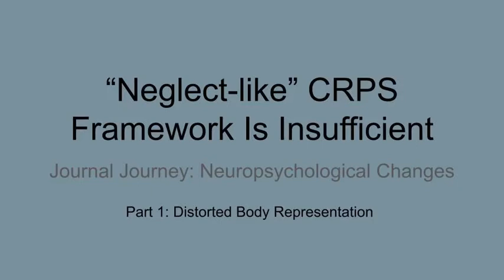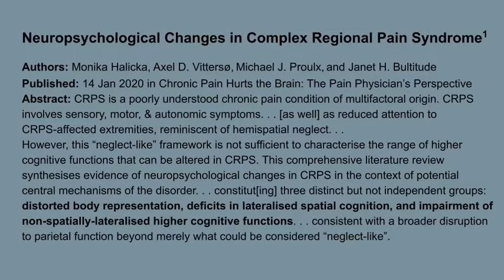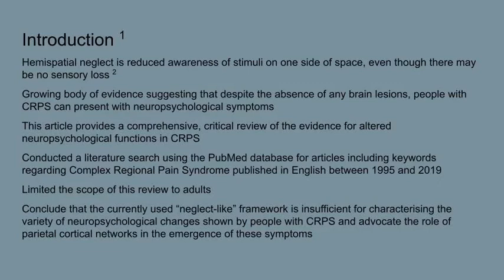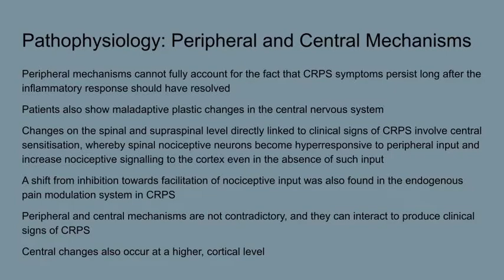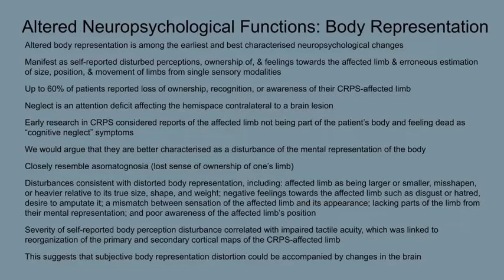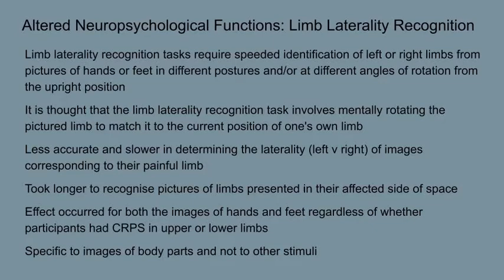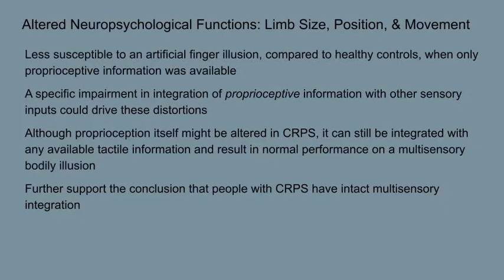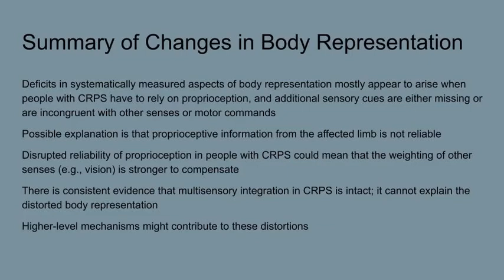"Neglect-like" Framework, Part 1: Distorted Body Representation | Journal Journey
Part 1 of breaking down the 2020 meta-analysis Neuropsychological Changes in Complex Regional Pain Syndrome by Halicka, Vitterso, Proulx, and Bultitude, in which the authors conclude the traditional "neglect-like" framework used in CRPS is insufficient and propose an alternate framework utilizing parietal cortical network disruption and reorganization. This section covers distorted body representation.

CRPS in plain English. . . mostly.